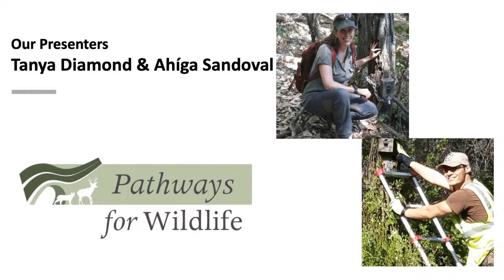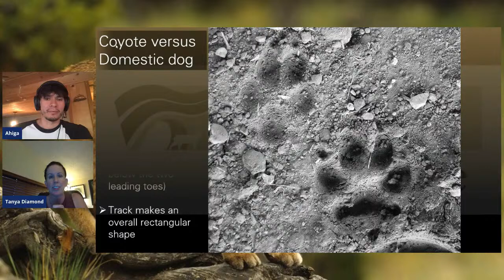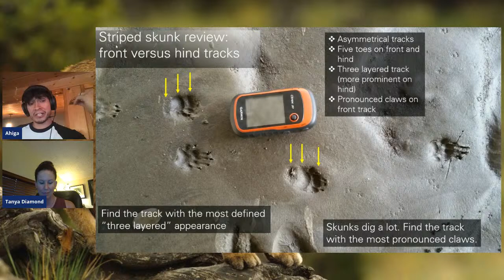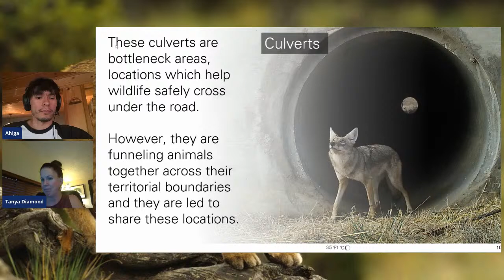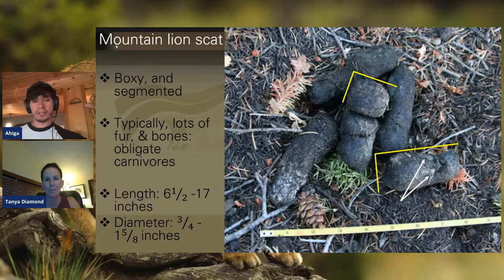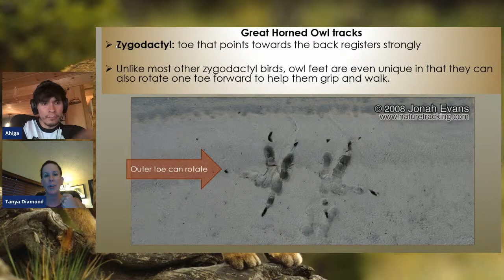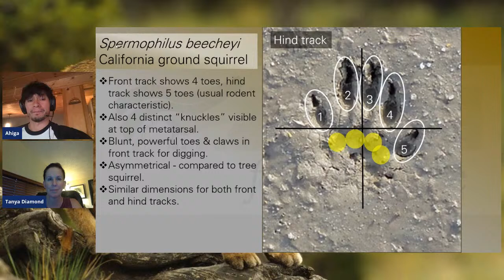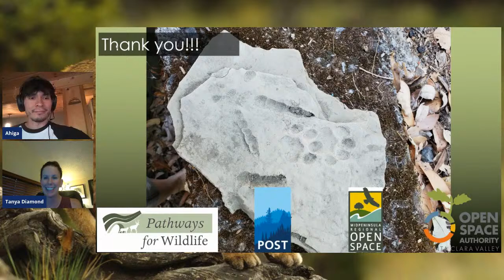Advanced Wildlife Tracking - Pathways for Wildlife and POST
Join Peninsula Open Space Trust (POST), Midpeninsula Regional Open Space District (Midpen) and the Santa Clara Valley Open Space Authority (OSA) as we welcome local wildlife researchers Tanya Diamond and Ahiga Sandoval of Pathways for Wildlife to share practical wildlife tracking skills with our community. They will share knowledge of how to identify various types of common wildlife tracks and other signs, and deepen your understanding of the wildlife communities living in our local landscapes.

Through Pathways for Wildlife, Tanya and Ahiga are conducting groundbreaking wildlife research on the Peninsula, in the South Bay and further afield with a variety of nonprofits and public agency partners, including POST, Midpen and OSA. Using camera traps, wildlife collaring technology and other methods, Pathways for Wildlife is constructing a complex picture of how wildlife move across our landscape, and what we need to do to enhance the health of these animal communities. They have conducted incredible research and captured incredible imagery with their camera traps, including the now famous viral “Coyote & Badger” video!

Wildlife Tracking Part 2 – Advanced Tracking and Wildlife Connectivity

We will expand on what we learned in Part 1 with more specifics about how to identify signs from some of the more challenging local species to track, and other tips for how to spot wildlife movement in our area. The Pathways for Wildlife Team will also share some details about the extensive wildlife movement studies they are conducting along major wildlife corridors in the region.

One resource mentioned from part one by Tanya and Ahíga for further learning is the Field Guide to Animal Tracks and their Scat in California by Lawrence Mark Elbroch and Michael Raymond Kresky